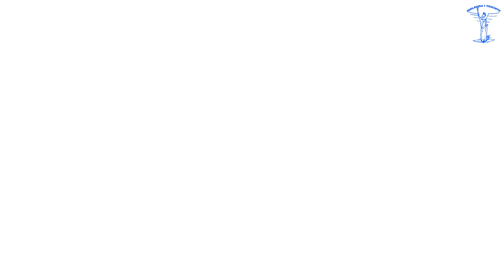Josip Katalinski Škija - generacija 2009. -ŠF Mlade Nade - FK Željezničar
Treća utakmica Željezničara u grupnoj fazi memorijalnog turnira Josip Katalinski "Škija" 2018.
Ovu utakmicu smo igrali protiv ekipe ŠF Mlade Nade
Pogledajte kako je sve izgledalo, također ostavite nam komentar, koji vam je najbolji detalj susreta , najbolji pogodak , ili slično.